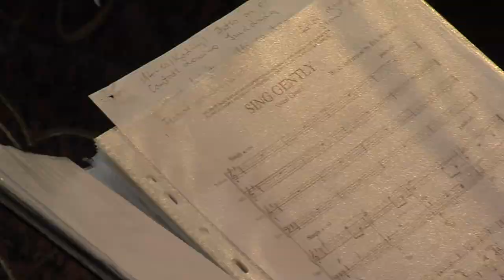Nyárköszöntő hangverseny Gunarason - a Kapos Kórus a Szent Gergely Kápolnában adott koncertet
Nyárköszöntő hangversenyt adott a Kapos Kórus Dombóvár-Gunarason. A koncert helyszíne a Szent Gergely Kápolna volt. A hely méltóságához illő darabok csendültek fel. A könnyűzene műfajából átiratok is elhangzottak. A program a "Gunaras 50" rendezvénysorozat része volt.